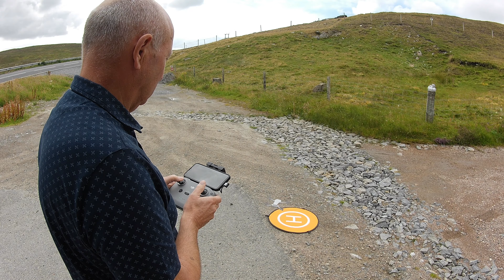Highland DGI Mini 2 SE Weisdale Voe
Great views of Weisdale Voe in Shetland, very little wind so the Migies were unreal on top of the hill lol